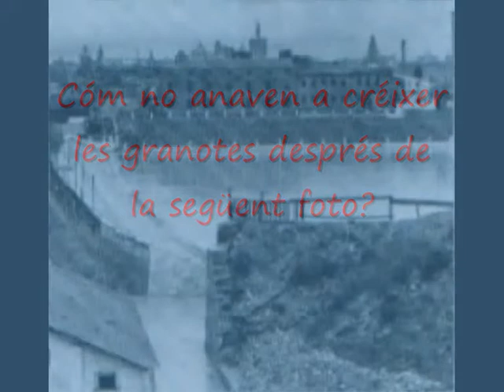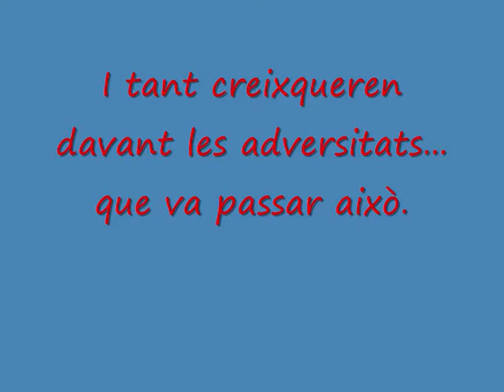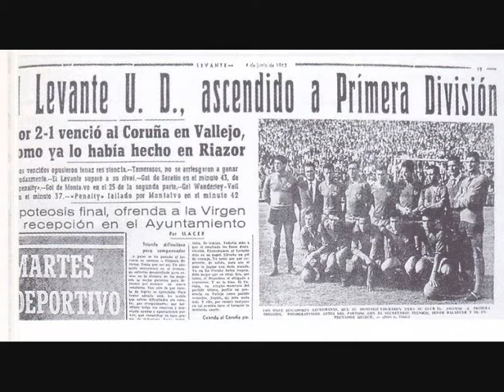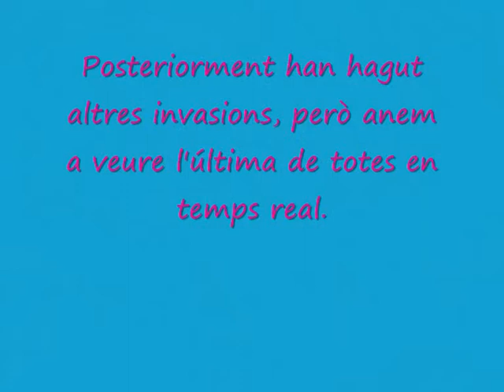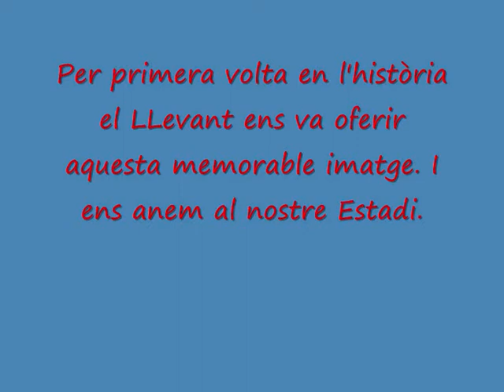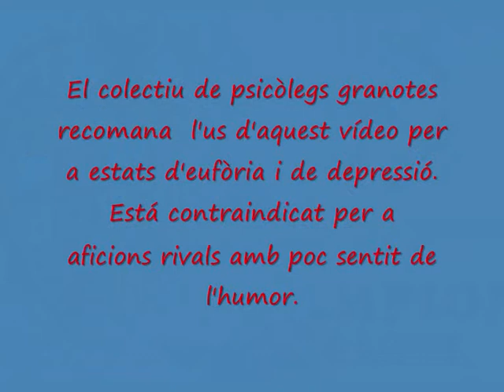LES INVASIONS GRANOTES / LAS INVASIONES GRANOTAS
Història, moments, invasions, so directe i moltes més sorpreses del Llevant. Vídeo no apte per a aficions rivals amb poc sentit de l'humor. FORÇA LLEVANT!
Historia, momentos, invasiones, sonido directo y muchas más sorpresas del Levante. Vídeo no apto para aficiones rivales con poco sentido del humor. FORÇA LLEVANT!